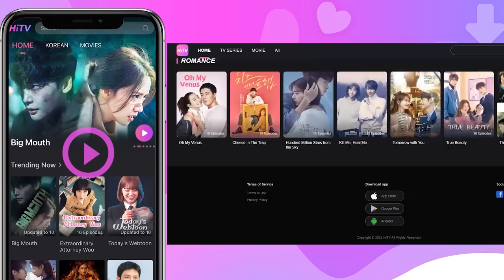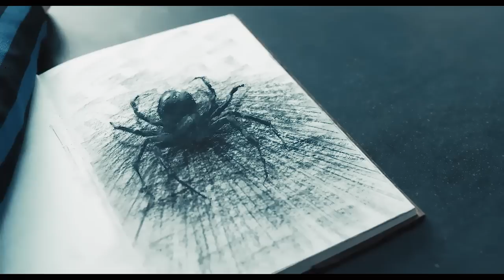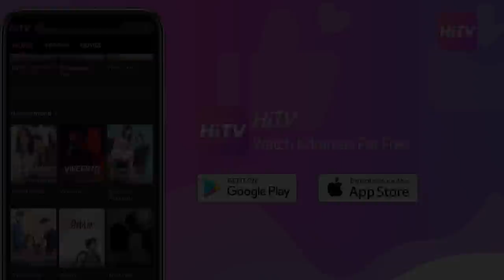Wednesday and Xavier story | Jenna Ortega and Percy Hynes White | Wednesday Addams AMERICAN DRAMA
DRAMA TITLE: Wednesday  [2022 NETFLIX AMERICAN DRAMA]
0:00 SKIP THIS AD for 11 seconds
MUSIC
0:12 Whethan Dua Lipa - High
3:20 Imagine Dragons - Birds featuring Elisa
6:55 We The Kings - Sad Song featuring Elena Coats